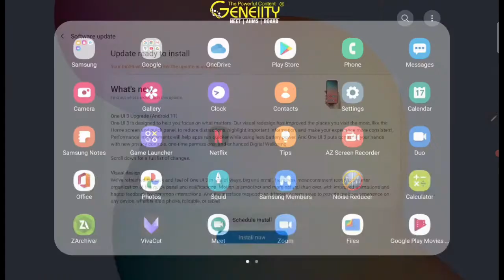SESSION 7 | SURFACE CHEMISTRY || Dipak Boghara Sir